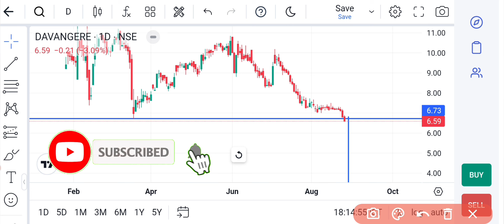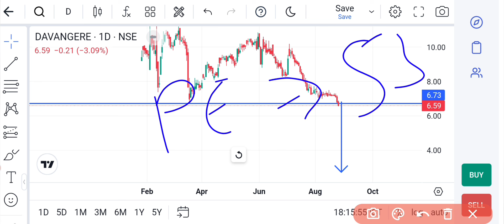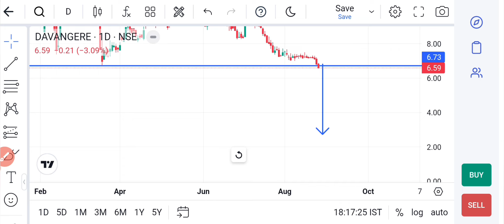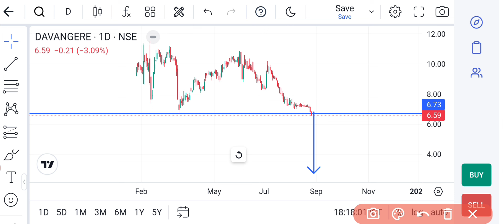Davangere sugar share latest news,Davangere sugar share news, davangere sugar company limited,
Transcript